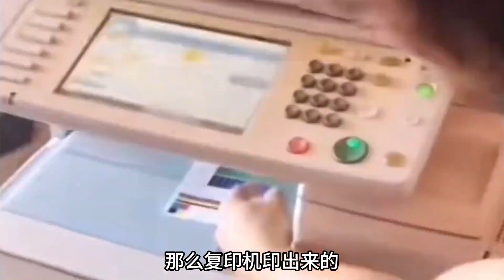据说用复印机印人民币，印出来全是黑色？结果真刑啊